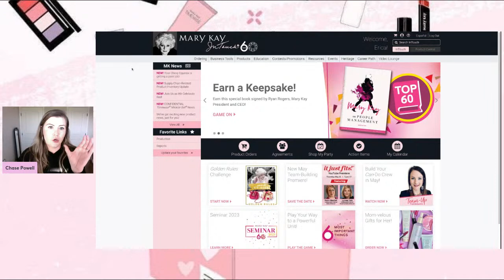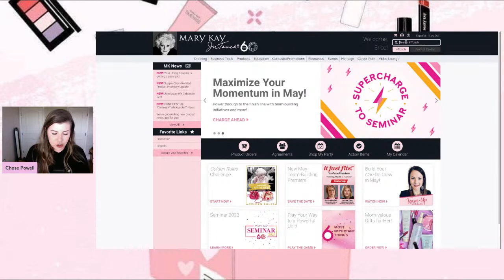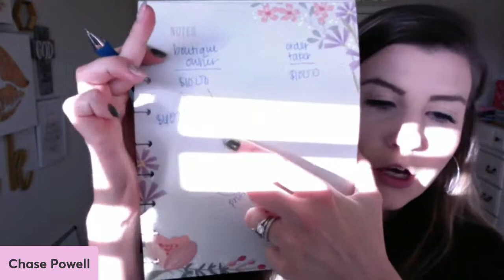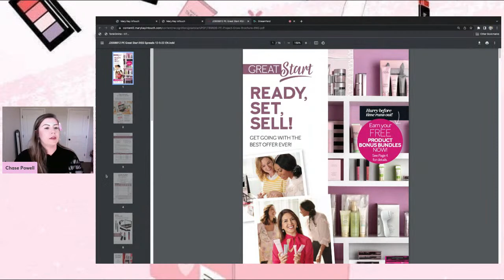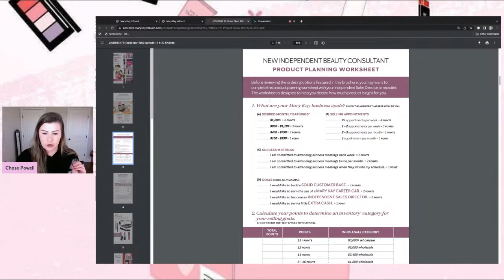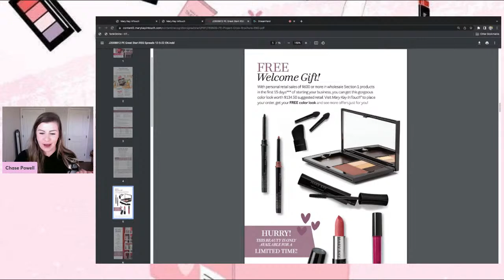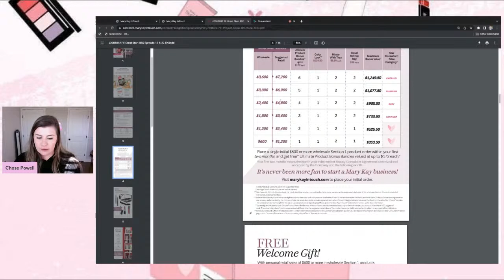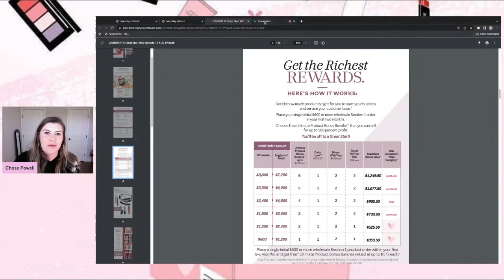Welcome to Mary Kay!